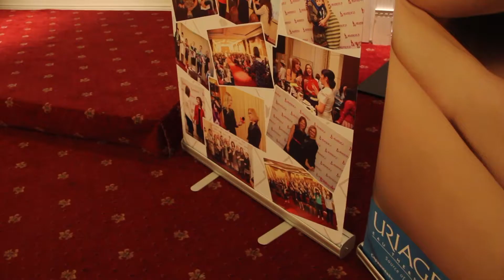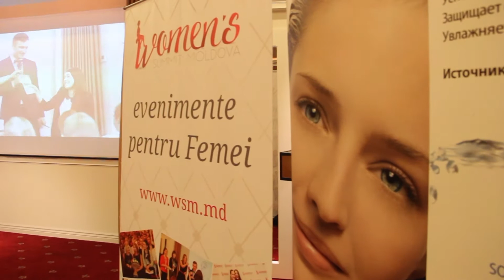Stiripozitive.eu | Cum să găsești curajul de a fi Tatiana Ţîbuleac